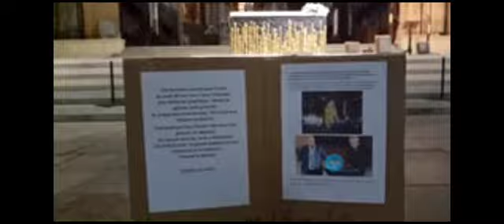📽️Expulsados por rezar el Rosario por Sacrilegio en Catedral de Metz! Expulsados por los clérigos!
Esto ya no da para más. Un grupo de unos 30 católicos han ido a hacer un acto de reparación por un evento celebrado en La Catedral de Metz, en Francia. El canónigo de la Catedral ha llamado a la policía para que los expulsara.

El vídeo original

Ruego a todos oren por el canónigo, y todos los responsables así como por este grupo de católicos y sobretodo para que Dios Nuestro Señor traiga ya, si no hay otro remedio el castigo para purificación.